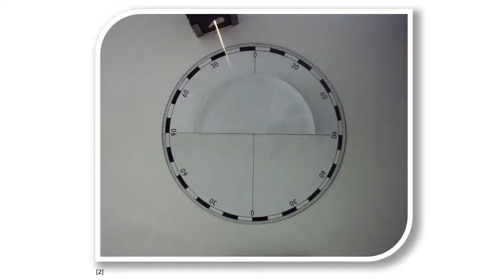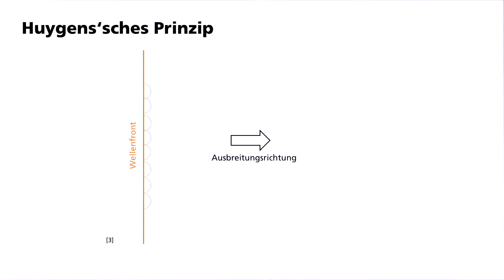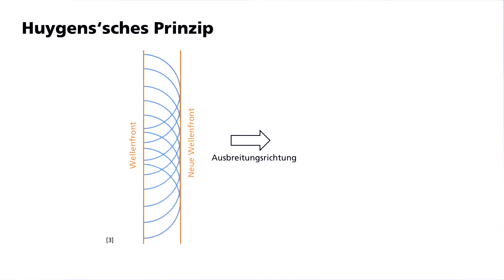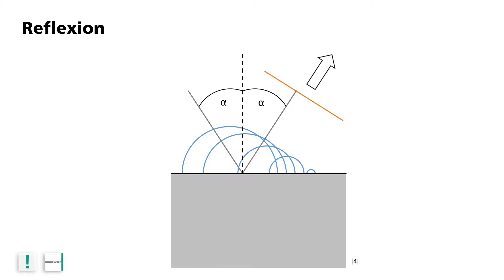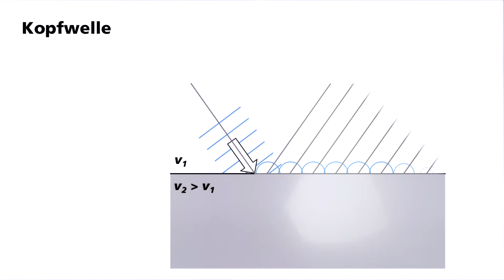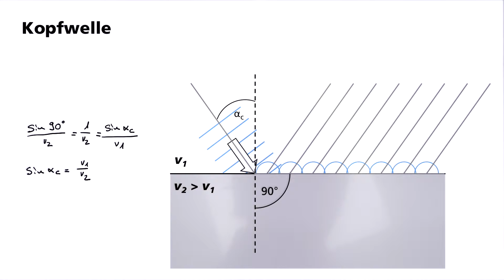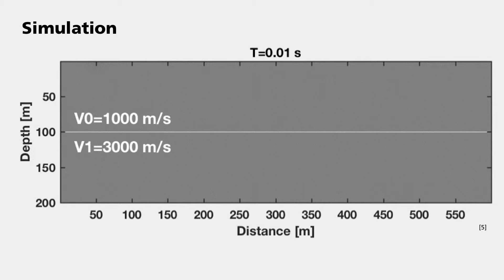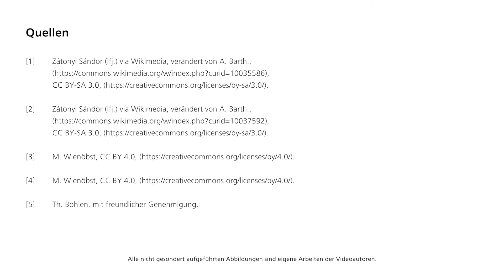Brückenkurs Geophysik: Reflexion und Refraktion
Wie verlaufen die seismische Strahlwege?
Parallelen zwischen Optik uns Seismik, Erklärung des Huygen’schen Prinzips und des Snellius’schen Brechungsgesetzes, Bedeutung des kritischen Winkels.

Eine Produktion des Geophysikalischen Instituts (GPI) in Kooperation mit dem Zentrum für Mediales Lernen (ZML) am Karlsruher Institut für Technologie (KIT).